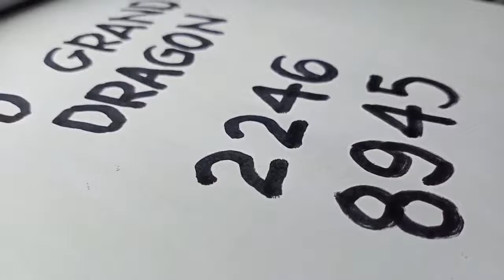4D GRAND DRAGON for 26 Aug. 2021 | 2 Predictions | AMV 555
These are my Best Bet for 4D GRAND DRAGON for 26 AUG. 2021.